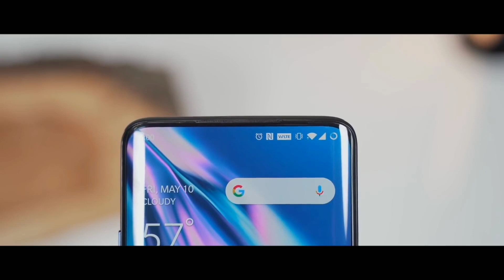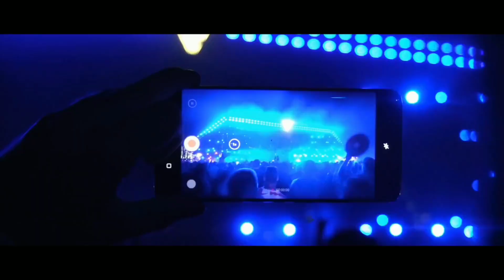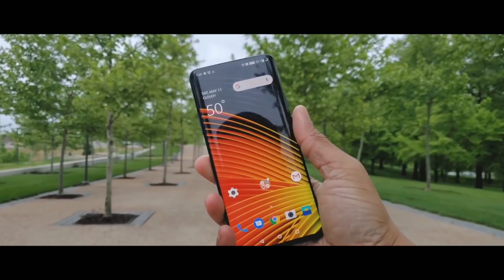Realme X2 Pro - SD 855 Plus,90Hz Display,30W Vooc Charging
Hey Guys kaise ho aap sab aj maine baat ki hai  relame x2 pro ke bare mein or bataya h kuch iske specifications,pricing or launch date ke bare mein.